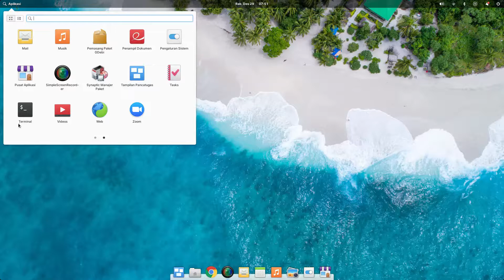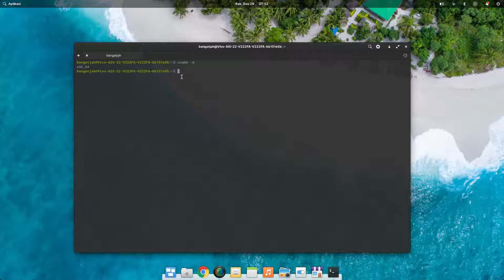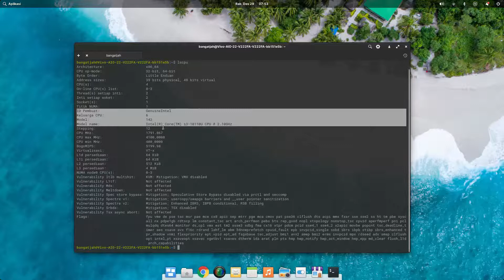Cara mengetahui Komputer 32 atau 64 Bit di Linux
Kita telah membuat video tentang cara mengetahui CPU atau Prosesor komputer kita 32 bit atau 64 bit pada sistem operasi Windows di sangat kami sarankan untuk melihat video tersebut untuk menambah kepahaman dalam materi ini...
Disini kita akan memperagakan mengetahui CPU komputer kita 32 atau 64 bit pada komputer dengan sistem operasi Linux, dalam praktek ini kita menggunakan Elementary OS, cara dalam praktek ini juga akan bekerja pada ubuntu dan berbagai linux yang dibangun pada dasar ubuntu.